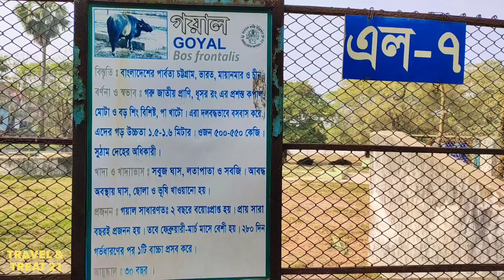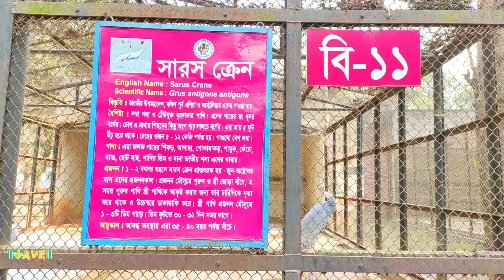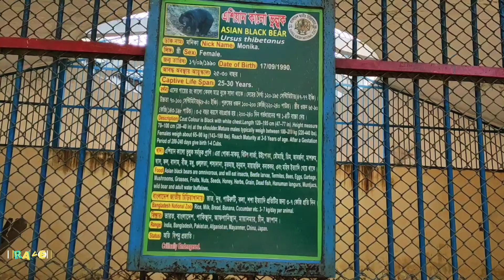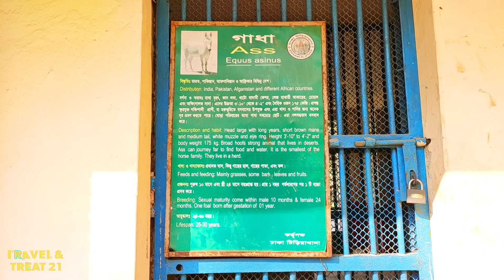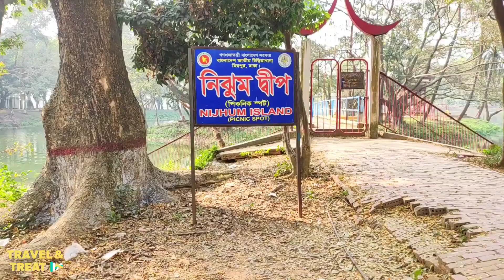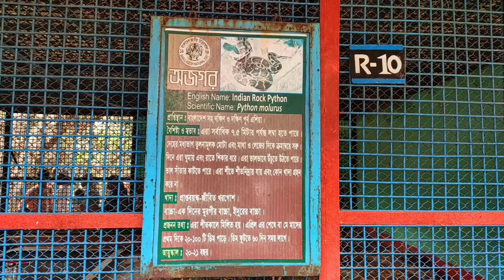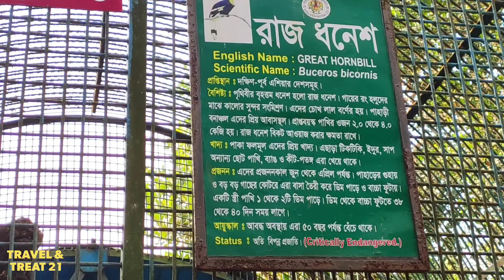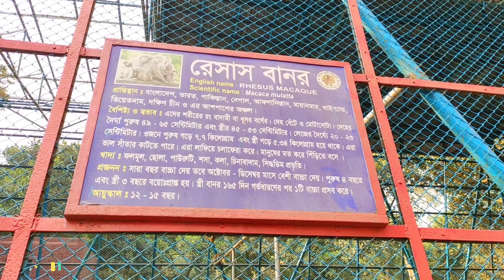বাংলাদেশ জাতীয় চিড়িয়াখানা Bangladesh National Zoo Mirpur Part 2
বাংলাদেশ জাতীয় চিড়িয়াখানা Bangladesh National Zoo Mirpur